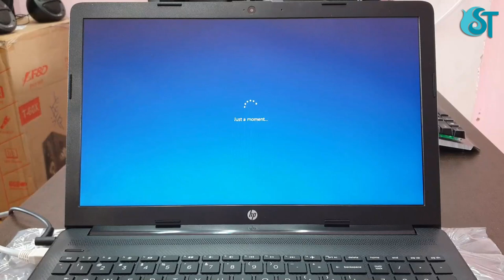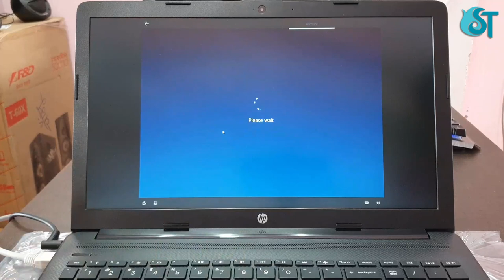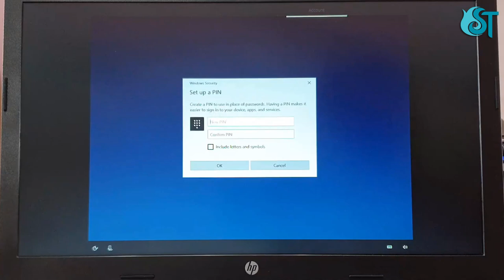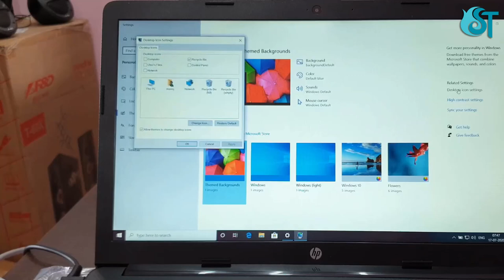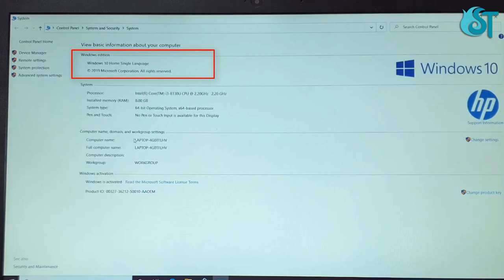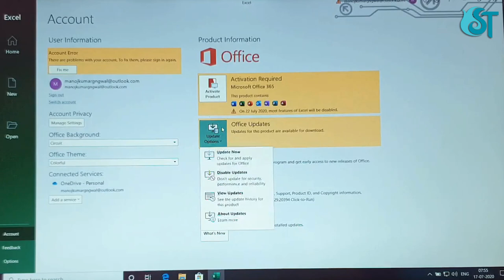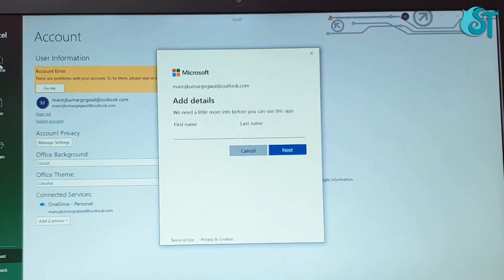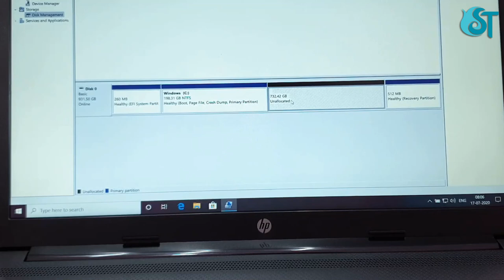How To Create Microsoft Account To Activate Windows & Office ! Setup New Laptop [Hindi]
Hp 15s-du2071tu 10Gen Core i3 Laptop ! SHOULD YOU BUY OR NOT ! BEST LAPTOP 2020 ! Unboxing & Review

Acer Swift 3 10 Gen Core i5 SF314-57G Laptop Light Weight With Killer Performance Unboxing & Review

Dell Inspiron 3593 10th Gen Core i3 Laptop | SHOULD YOU BUY OR NOT !!! Unboxing & Review [Hindi]

Mi Notebook 14 10Gen Intel Core i5 Unboxing & Detiled Review | Should You Buy Or Not [Hindi]

Acer Aspire 3 A315-56 Core i5 10Gen Laptop | Should You Buy Or Not | Unboxing & Review [Hindi]